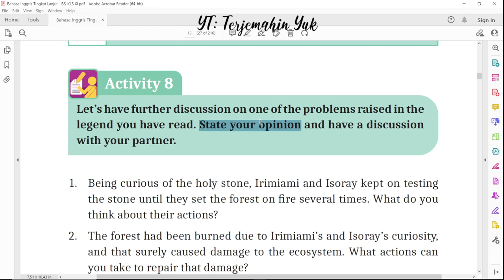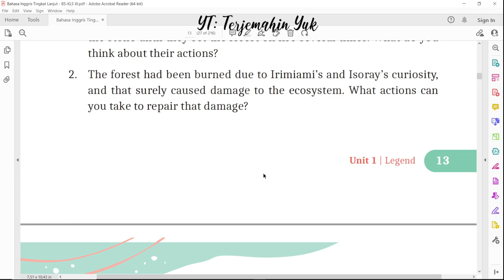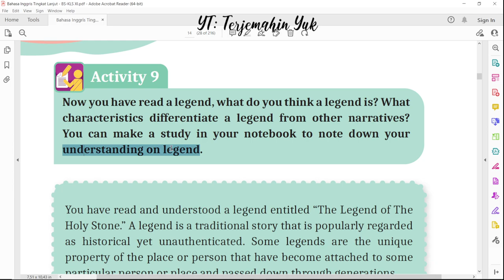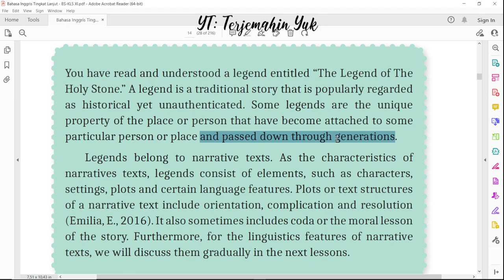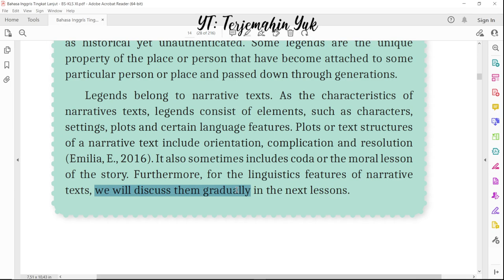Hal. 13-14 kelas 11 Terjemahan Buku Bahasa Inggris SMA SMK Kurikulum Merdeka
Activity 8 dan activity 9

terjemahin yuk
terjemahinyuk
terjemahkan yuk
Kurikulum Merdeka
Kelas XI